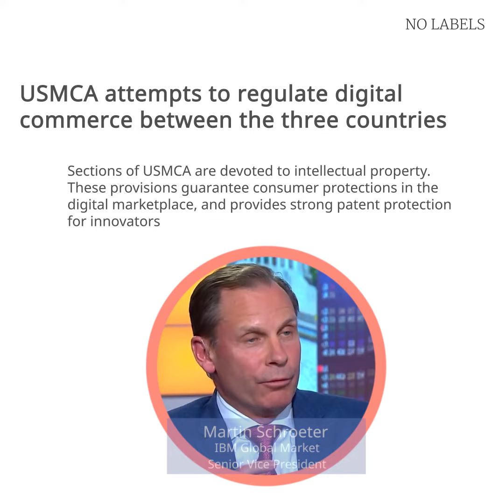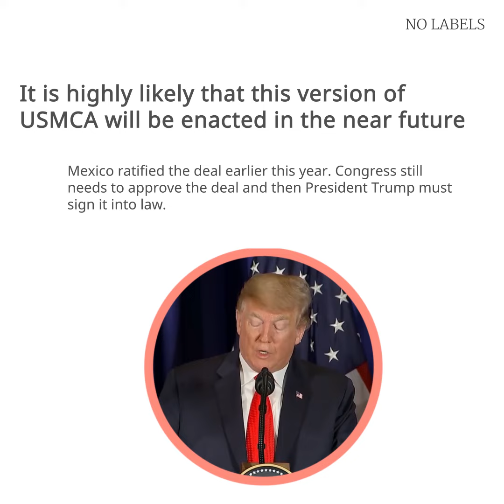Five Facts on USMCA Trade Deal